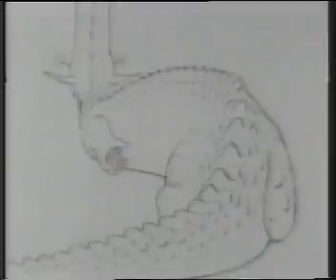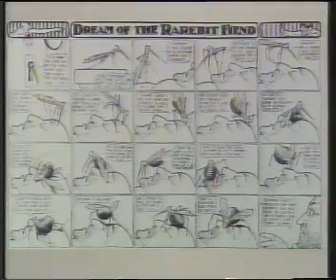Teletoon the Cartoon and Frame by Frame Magazine 3/4